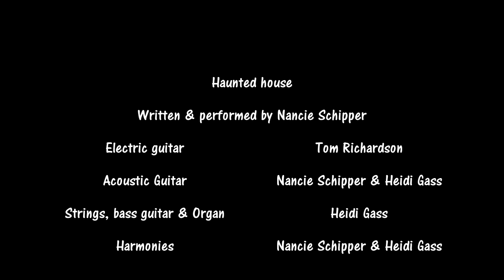Nancie Schipper - Haunted House (official video)